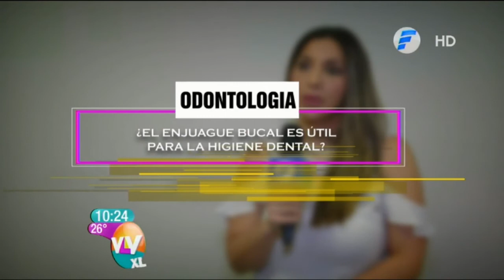Mito y realidades de la odontología | Vive la Vida XL